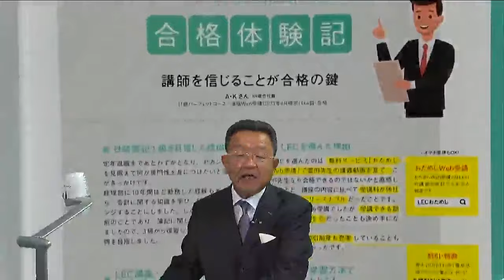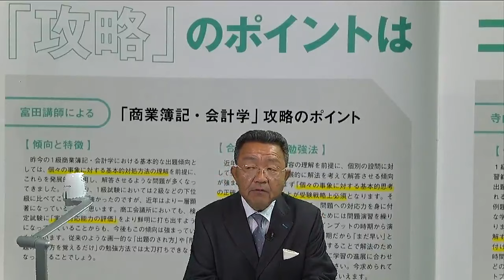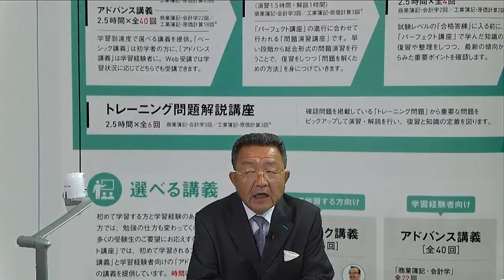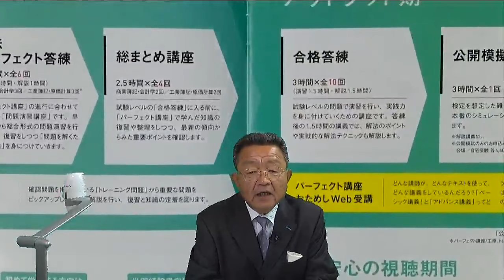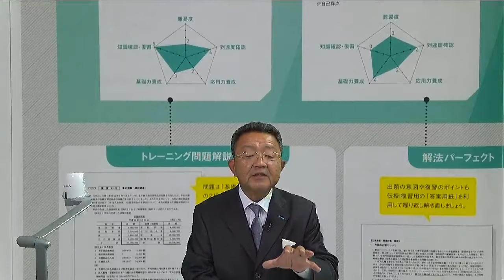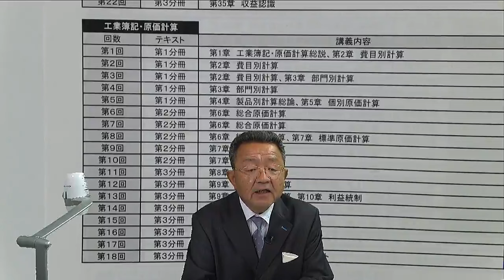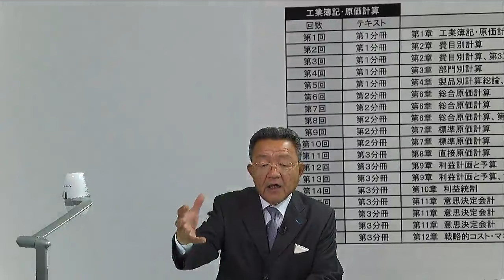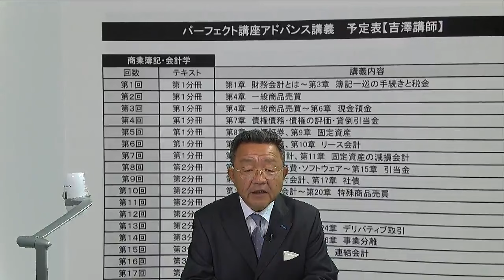１級アドバンス講義の魅力と活用法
１級「選べる講義」の‹アドバンス講義›は、全40回。ベーシック66回の約2/3.。
アドバンス講義と特徴と効果的活用法についてご案内します。